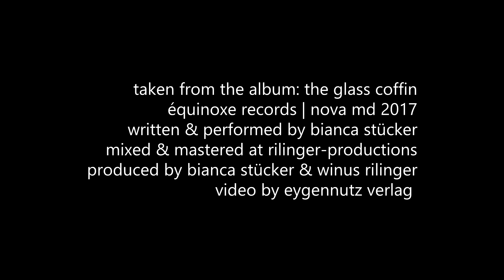Bianca Stücker - In the midst of life (official video)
Taken from the album: The Glass Coffin (Equinoxe Records/Nova MD 2017)

Written & performed by Bianca Stücker Mixed & mastered by Winus Rilinger Produced by Bianca Stücker & Winus Rilinger at rilinger-productions

Video by eygennutz Verlag

Equinoxe Records/Nova MD 2017